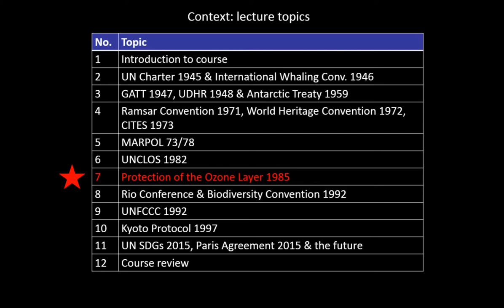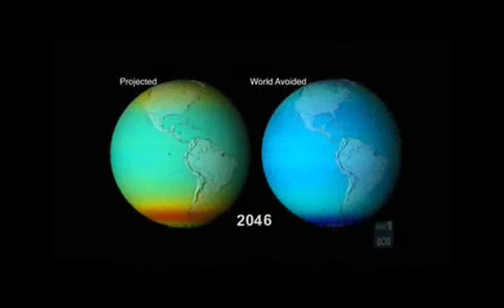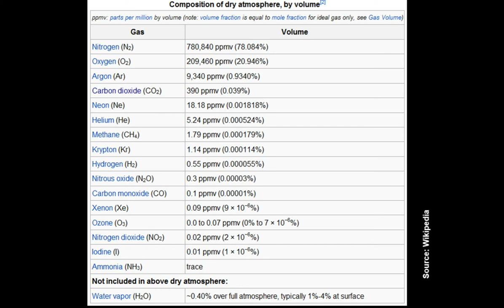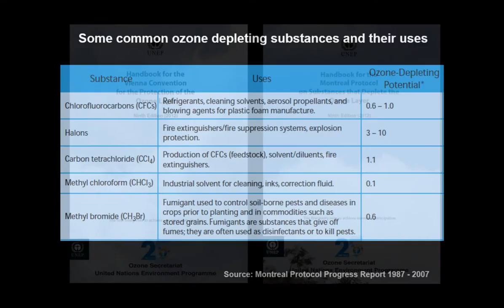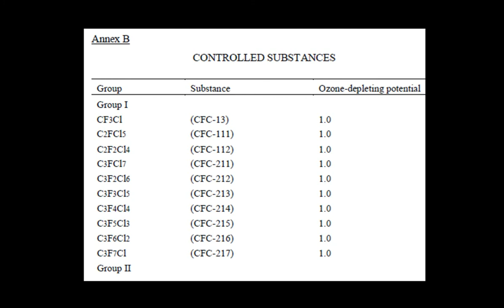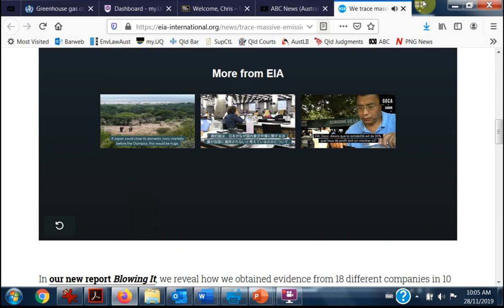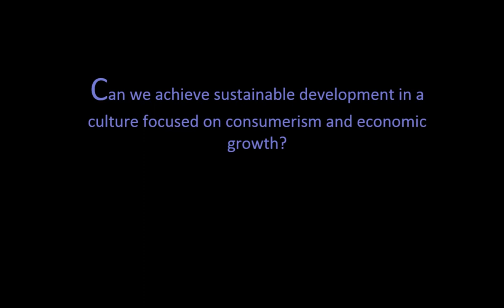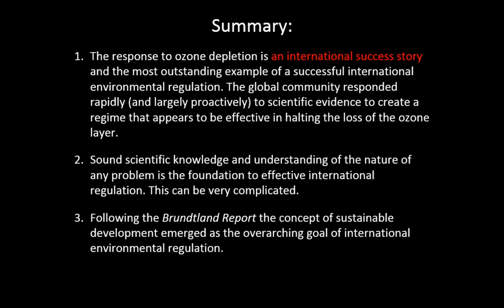Lecture 7 (2019) - Ozone protection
Ozone protection